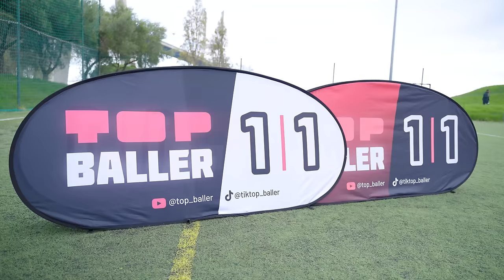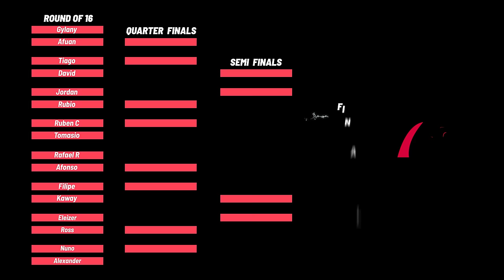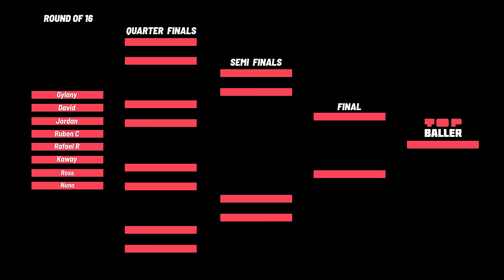We Found The Next Ronaldo In Lisbon!! Crazy Baller DOMINATES 1v1 for £1000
Top Baller's first-ever city euro trip saw us going to the homeland of some of the greatest football players the world has ever seen, from Eusebio, Figo to some arguably call the GOAT CR7!

We loved to see what the Talent in the capital city of Portugal had to offer! All 32 players we brought down were competing for £1000 as well as being crowned the Top Baller of Lisbon, there can only be 1 Top Baller!

Where do you think we should go next?

to keep up to date with our next events!

Filmed and edited by:
@ rj11347